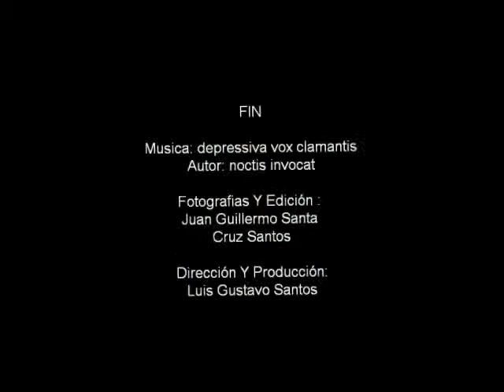EL Cementerio General Ciudad de Guatema: foto video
foto video sobre el arte del cementerio General